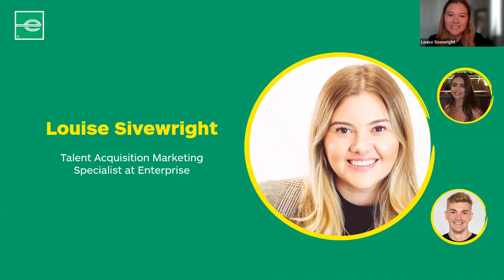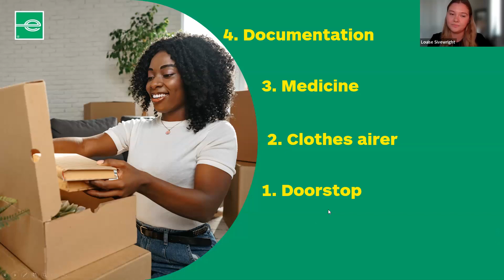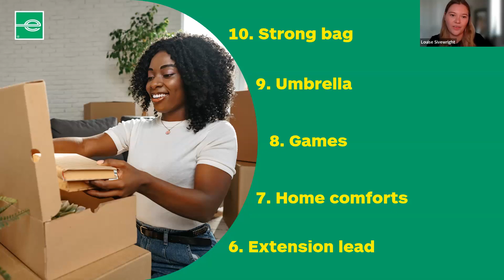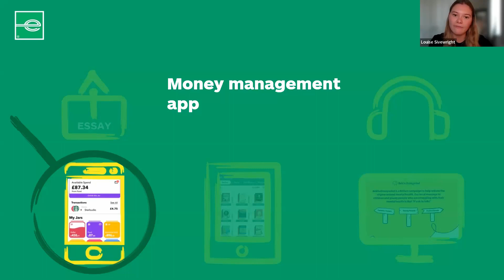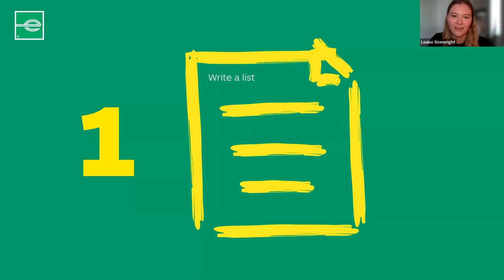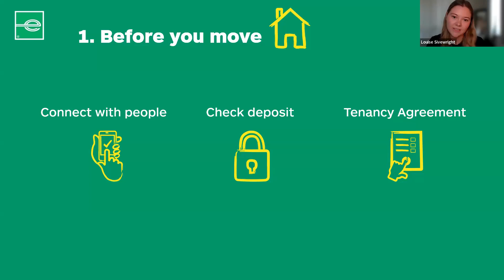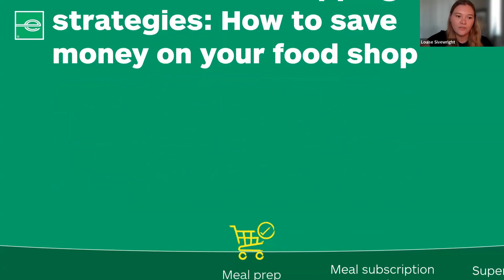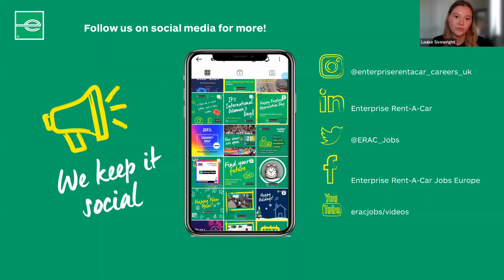The ultimate university to do list | packing, tech, cooking and more!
Moving away from home and starting university is an exciting chapter in your life, but the task of packing can often feel overwhelming. We'll leave no stone unturned in ensuring you have everything you need for a successful transition.

From gadgets and kitchenware to stationery and course materials, we've done the research, so you don't have to. We'll go beyond the basics and share shopping strategies and online resources to get the best deals on quality items, helping you save money for other university experiences.

We'll also go over some helpful advice on recognising your rights as a tenant and how to become a better cook. Our presenters for this session are:

Joe Hilton - Author, Speaker and Self-help Coach - Semester Growth Planner

Want to be part of a company that has made a true commitment to recruiting, developing and retaining the best talent? Search for our latest graduate jobs and internship opportunities in your area and see where we can take you on your career journey.